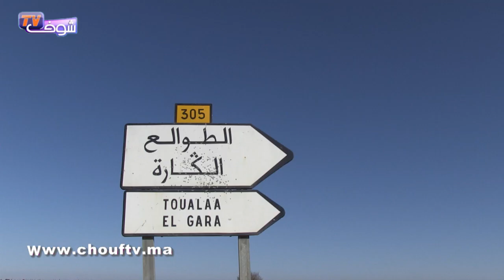من قلب منزل أصغر رئيسة جماعة.. ها علاش ترشحت